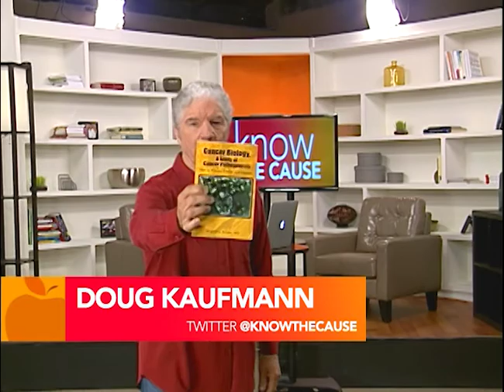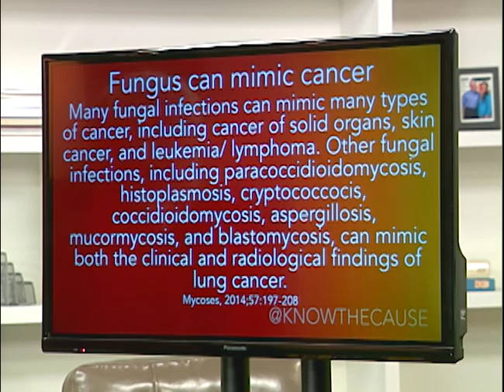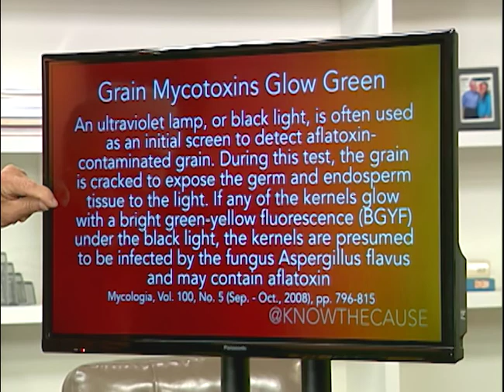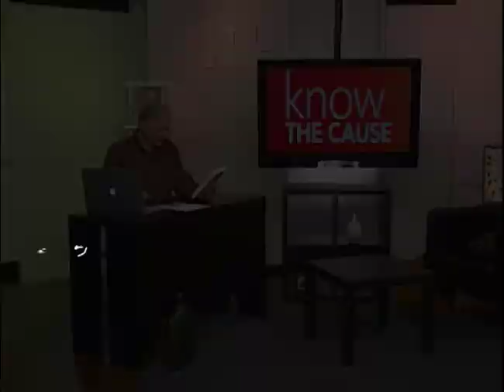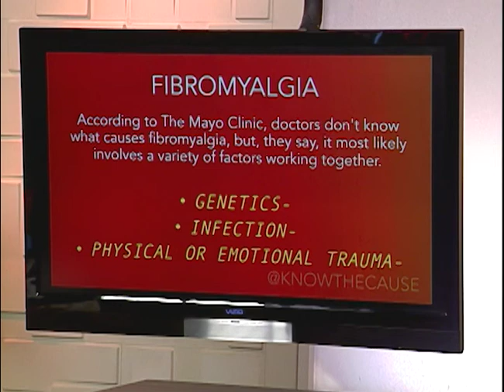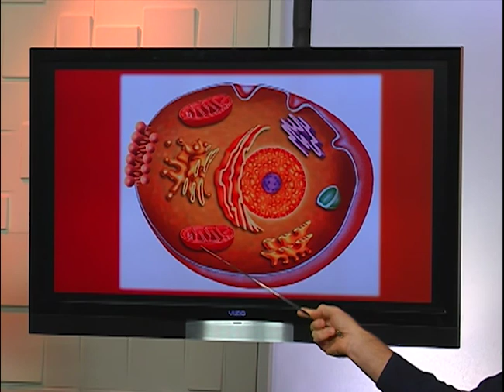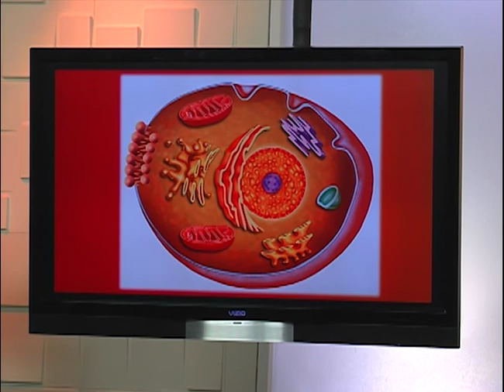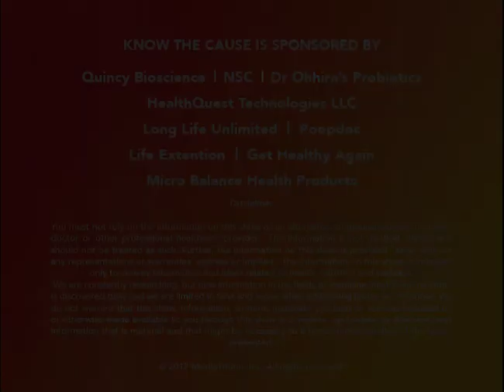Dissecting Fibromyalgia - (2nd Episode) (10505)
Show Summary

Season 2016

Host:
Doug Kaufmann

Guests:
Jenny Hrbacek
Dr. Greg Emerson
Dr. Fred Pescatore

Topics:
Green Granules
Dissecting Fibromyalgia
Jenny Hrbacek: Multiple Hits
Dr. Pescatore: Sugar Kills
Dr. Emerson: Examining The Mitochondria

Supplements:
Dr Ohirra's Probiotics
Regactiv